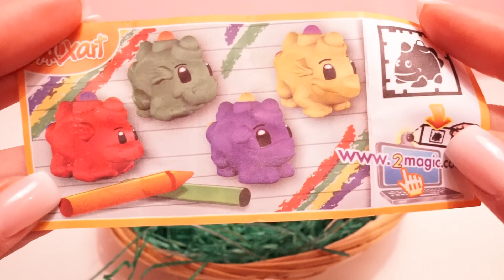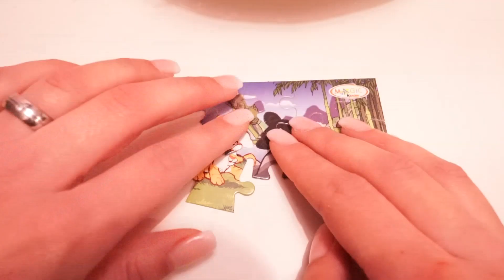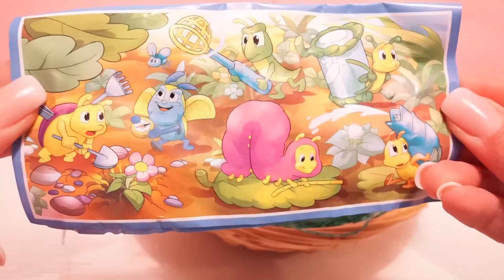Easter Kinder Surprise Eggs GIANT Surprise PEZ Rabbit Unboxing Funny TOYS Chocolate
Happy Easter :)))
Unboxing some really cool Easter Kinder Surprise eggs!